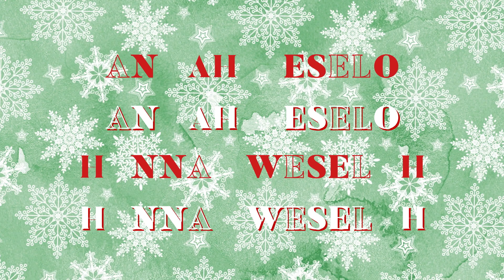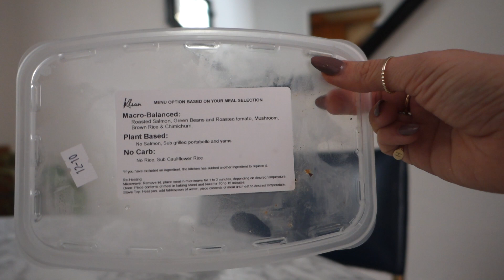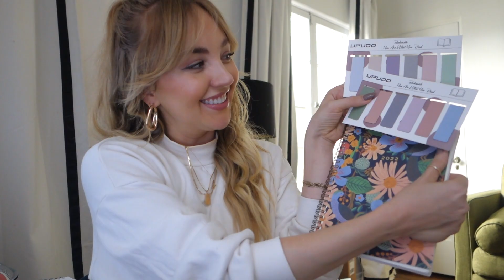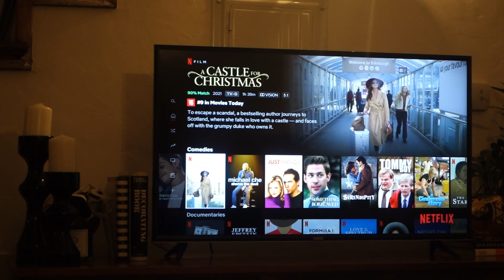VLOGMAS DAY 8: vegan designer bag giveaway, chatty update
♡ Products Mentioned:
Amazon Favorites

LINKS & DISCOUNTS:
(bookmark these for later if you'd like to help my channel!)
MISC
Amazon Favorites
VEGAN BAGS
FOOD
Daily Harvest $40 off your first box with code HELLOHANNAH

KIOXQCC63SYZVXDH
LGFP8UU8XIATIEAE